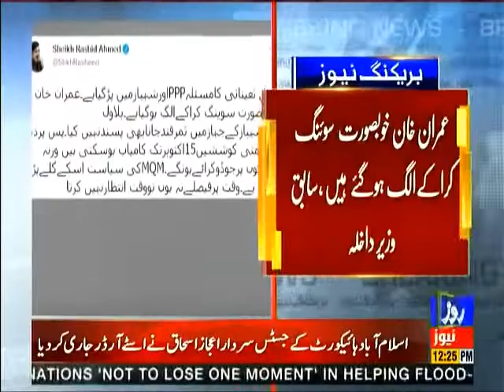Behind-the-scenes reconciliation efforts may be successful by October 15 , Sheikh Rashid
پس پردہ مفاہمتی کوششیں15اکتوبرتک کامیاب ہوسکتی ہیں
 مفاہمتی کوشش  کامیاب نہ ہوئی توسڑکوں پرجوڈوکراٹےہوں گے، شیخ رشید